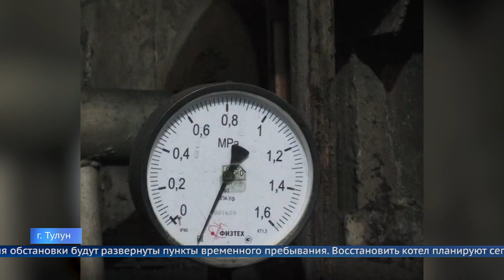В Тулуне из-за аварии на котельной ввели режим повышенной готовности